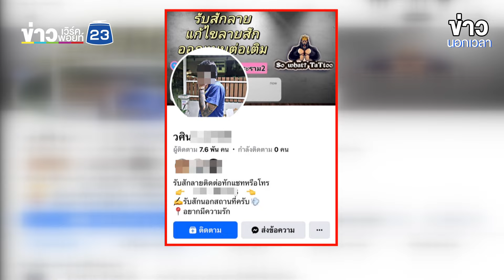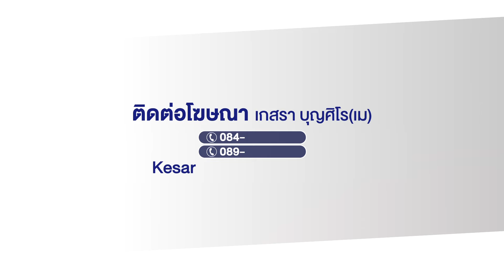รวบช่างสักหื่น ละเมิดเด็ก 13 จนติดเชื้อต้องตัดมดลูก